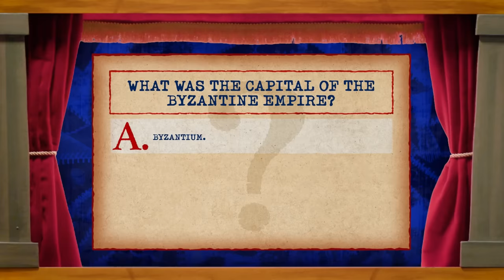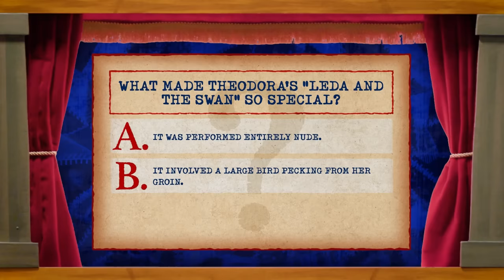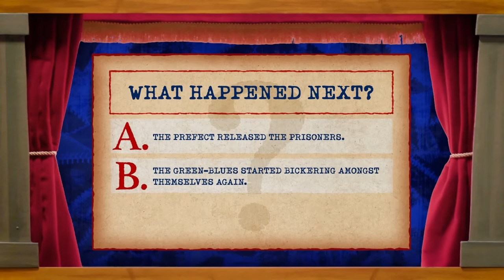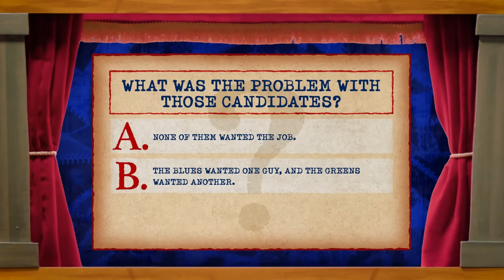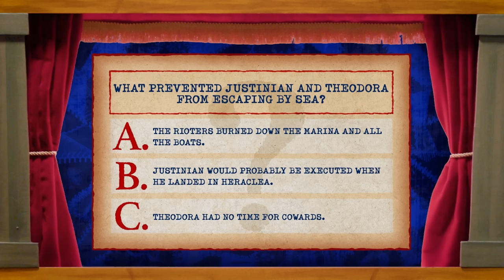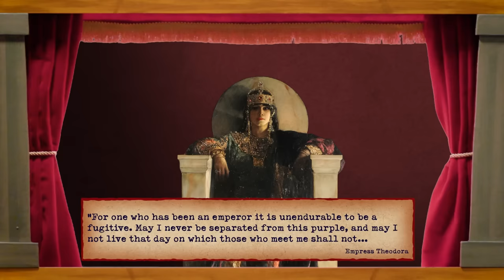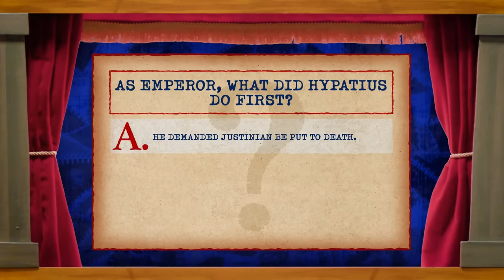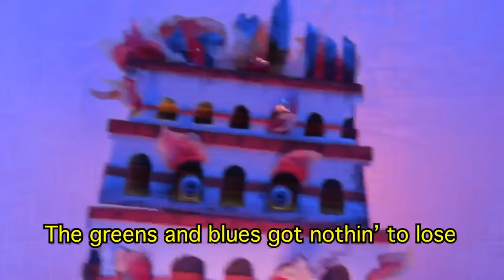The Fiery Sports Riot That Nearly Destroyed Constantinople • Puppet History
They're still friends!

 Shane Madej

WRITER
Garrett Werner

PRODUCER
Lizzie Lockard

POST PRODUCER
Sam Young

DIRECTOR
Anthony Frederick

FEATURING
Ryan Bergara
and Ricky Wang

EDITOR
Charlie Clay

ORIGINAL MUSIC
Hughie Stone Fish
Patrick Volker
Shane Madej

RESEARCHER
R.J. Blake

COORDINATOR
Carter Lau

PRODUCTION ASSISTANTS
Violet Rawlings
Brendon Ryu

Jay Tran

G&E / CAM OP
Brendan Yoo

SOUND
Ben Forman

PRODUCTION DESIGNER
Billy Jett

ART DIRECTOR
Darren Dematteis

SET DRESSER
Arron Haro

PROFESSOR PUPPET BY
DLUX Puppets

GUEST PUPPET BY
Madison Girifalco

Joyce Louis-Jean & Garrett Watts

MOTION GRAPHIC ANIMATORS
Mike Fox & Mattea Guldy

GRAPHIC ARTIST
Crystal Cheng

ILLUSTRATOR
Travis Purvis

ASSISTANT EDITOR
Frank Parker

Katie LeBlanc
HEAD OF PRODUCTION
Lizzie Lockard
HEAD OF POST
Sam Young

EXECUTIVE PRODUCERS
Steven Lim
Ryan Bergara
Shane Madej